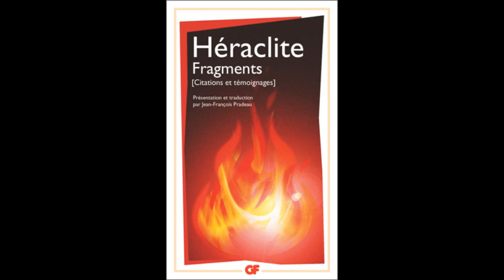Fragments, Héraclite, 1.3 introduction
Résumé : "Peut-être Héraclite d'Éphèse (520-460 ?), dont nous ne savons presque rien, a-t-il écrit un livre Sur la nature. Les auteurs anciens en ont conservé une centaine de brèves et énigmatiques citations, qui sont autant d'oracles prononcés sur le monde, le feu qui le constitue et le changement perpétuel auquel tout est éternellement soumis. Ces "fragments", ici rassemblés et commentés par quelques-uns des témoignages relatifs à la vie et à la doctrine de ce solitaire surnommé l'"Obscur", montrent un effort inédit : s'appuyant sur les acquis de la science de la nature qu'avaient élaborée ses compatriotes de Milet (tels Thalès et Anaximandre), Héraclite exige des hommes qu'ils abandonnent leur existence ensommeillée et rêvée pour vivre à la mesure de la réalité qui les entoure. L'enjeu est alors de comprendre que le monde n'est autre chose que l'harmonie des contraires et des mouvements que révèle une connaissance enfin conforme à la nature.

Un siècle plus tard, l'Athénien Platon donnera le nom de "philosophes" à ceux qui aspirent ainsi à ordonner la réforme des modes de vie à la connaissance savante de la réalité. Héraclite fut sans doute le premier d'entre eux."